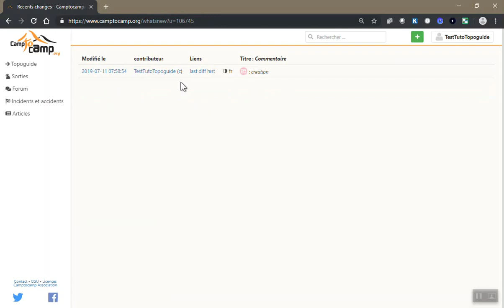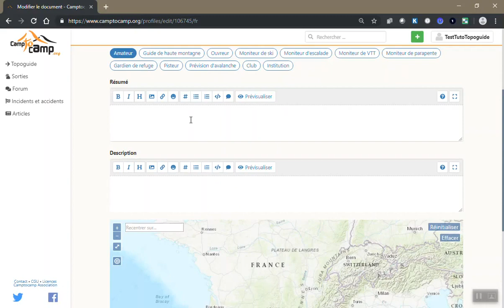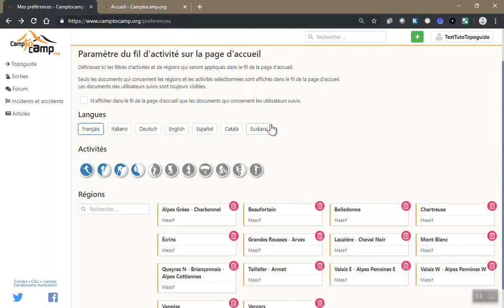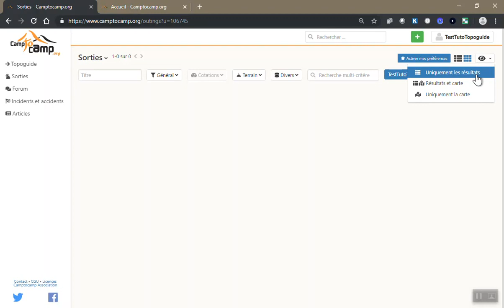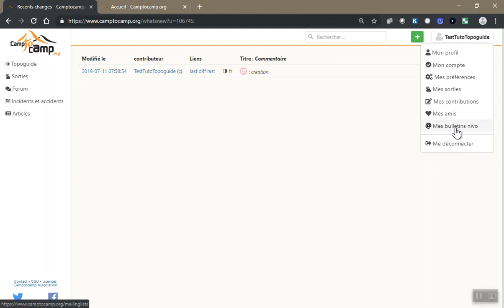Copie de Tuto Video C2C #3 Customiser son profil topoguide